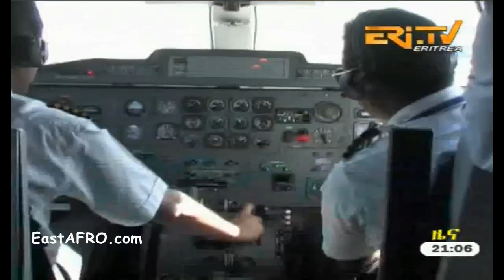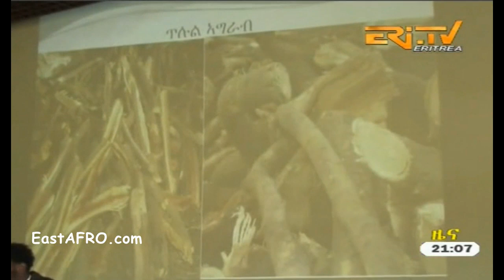Eritrea ERi-TV News (January 21, 2017)